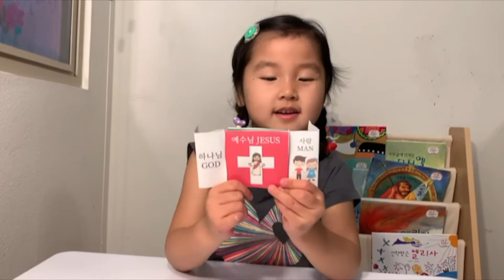[엄마랑 나랑] 영아/ 유아유치부를 위한 주일학교 크래프트 - 예은이가 들려주는 복음이야기(하나님이 좋아요 버전)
엄마랑 나랑은 얼바인에 있는 디사이플 교회의 영아/ 유아유치부를 위한 주일예배, 1/24/2021 [하나님이 좋아요] 중에서